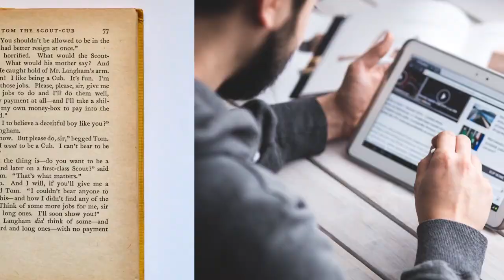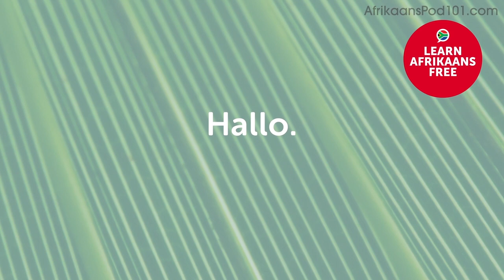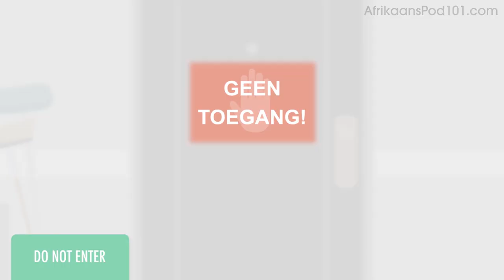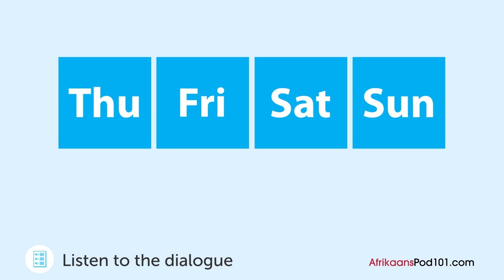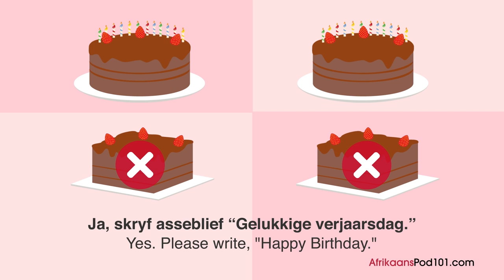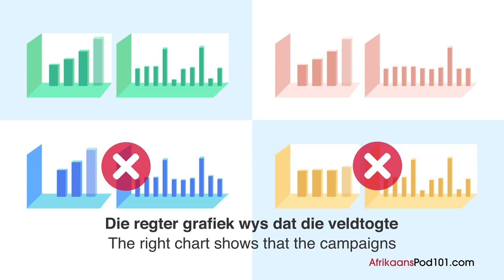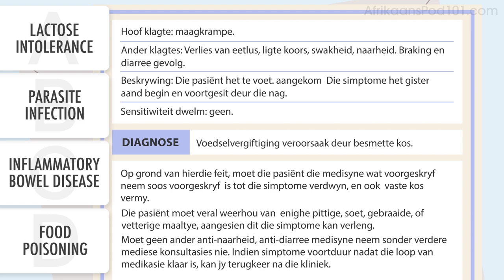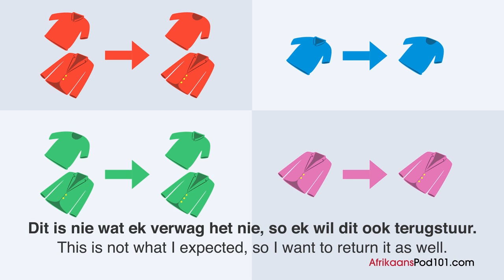Learn Afrikaans Today - ALL the Afrikaans Basics for Absolute Beginners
← Click here and get the best resources to learn in the most efficient way.

This video is for you because we will help you improving your Afrikaans speaking skills!

You've decided to start learning Afrikaans, so let's get you speaking like a Afrikaans native speaker! In this video, you'll learn the most important survival phrases in Afrikaans, all the phrases you need to know before you travel. If you want to start learning Afrikaans, this video is made for you. Our host express themselves in simple Afrikaans, with subtitles. This video will challenge your listening comprehension skills and help you progress in your Afrikaans study.

This is the fastest, easiest way to pick up basic Afrikaans!